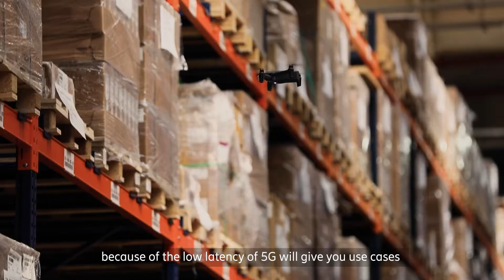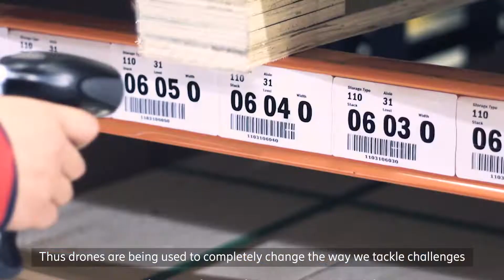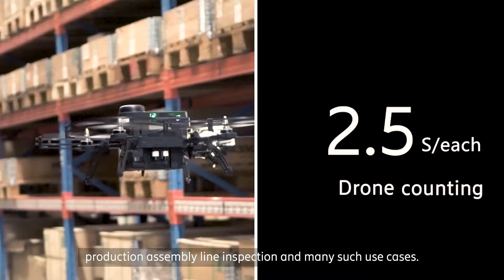Redefining inventory management with the power of 5G